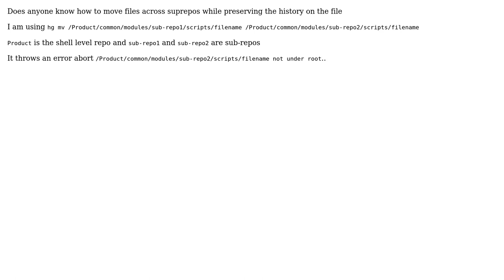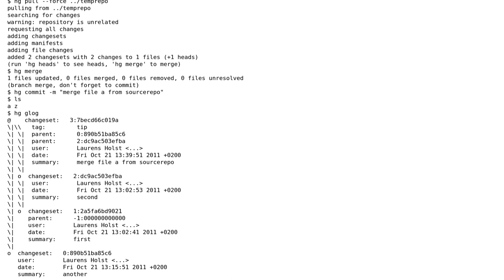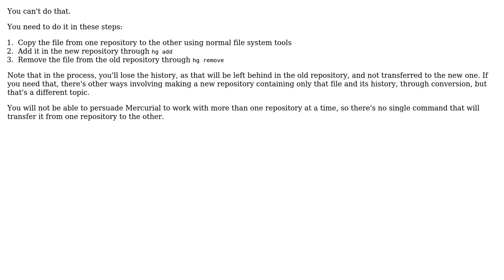Move files across sub-repos in mercurial (2 Solutions!!)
Move files across sub-repos in mercurial

With thanks & praise to God, and with thanks to the many people who have made this project possible! | Content (except music & images) licensed under CC BY-SA | Music | Images & others | With thanks to user tryurbest user Laurens Holst user Lasse V. Karlsen and the Stack Exchange Network Trademarks are property of their respective owners. You are responsible for your own actions.